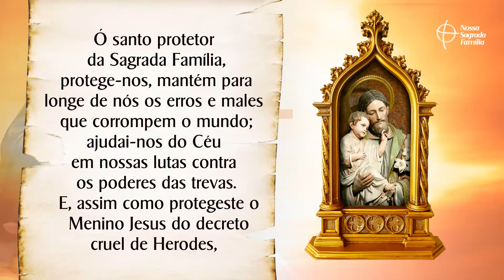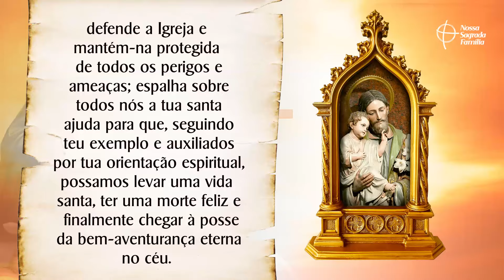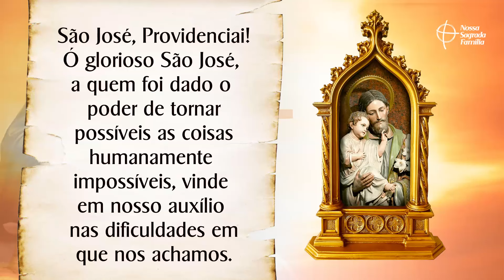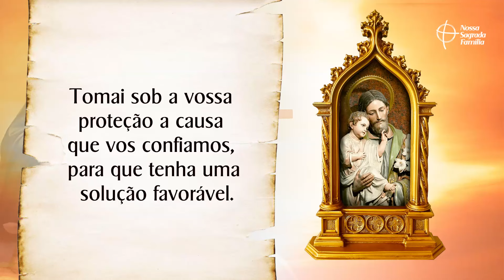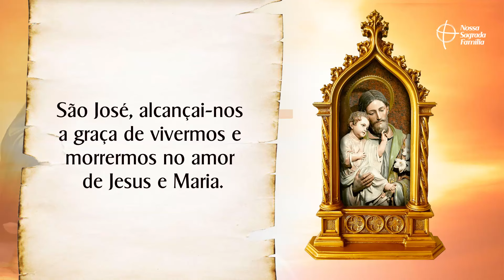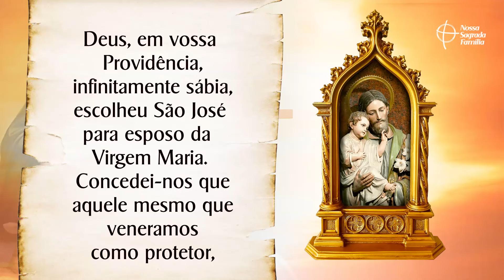Terço de São José Providenciai | Libertação do Mal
Vamos rezar pedindo pela Libertação do Mal! Escreva nos comentários por qual intenção deseja oferecer o Terço de hoje.